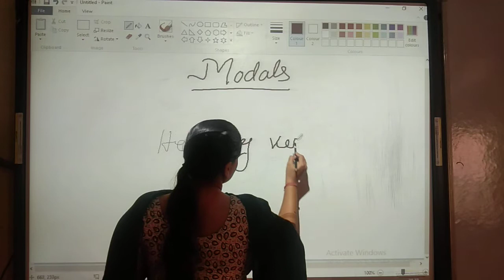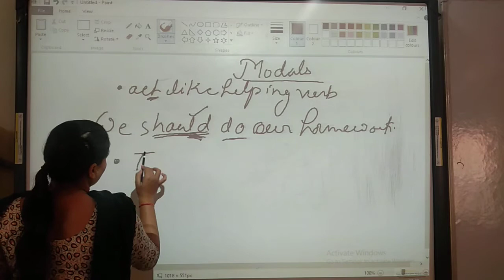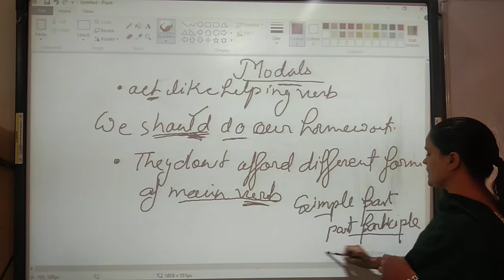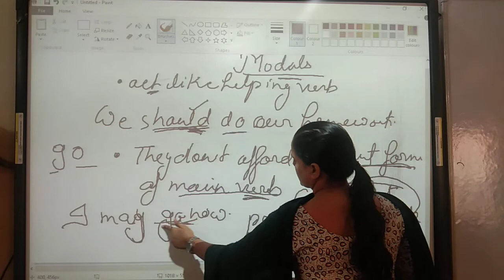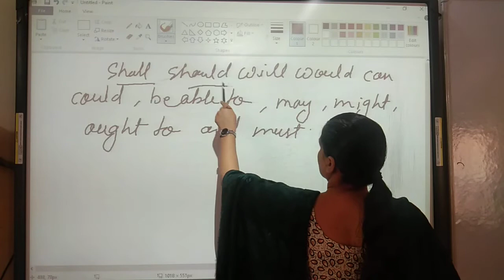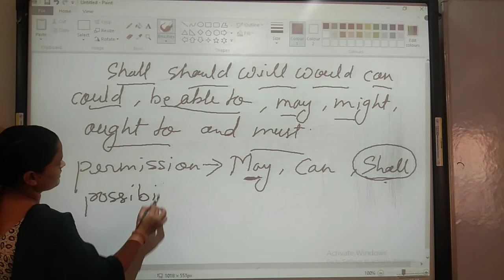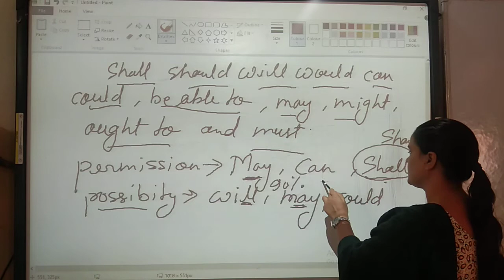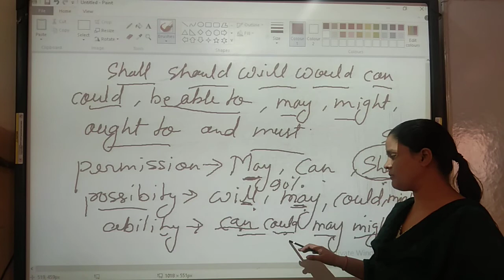Class 7 Chapter 11 Modals part 1